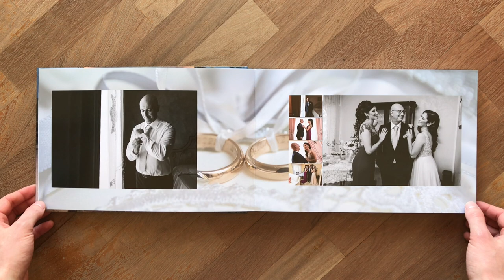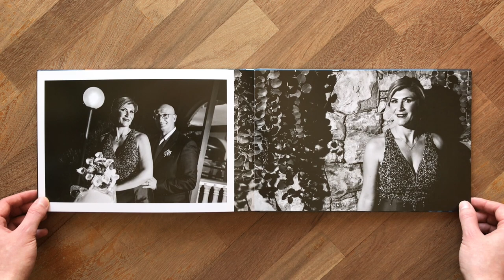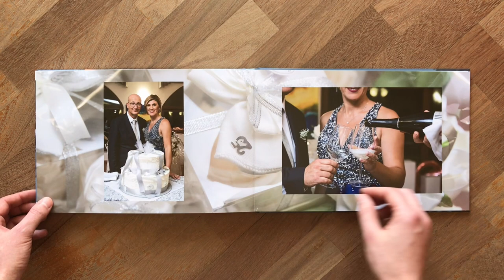Lorenzo e Grazia | Book 30x20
Book 30x20 da 22 interni realizzato da Cristina 4punto3 (grafica e stampa) per il 25° anniversario di matrimonio di Lorenzo e Grazia.